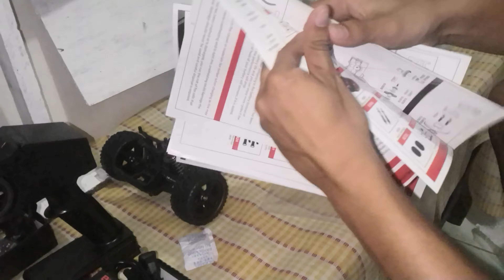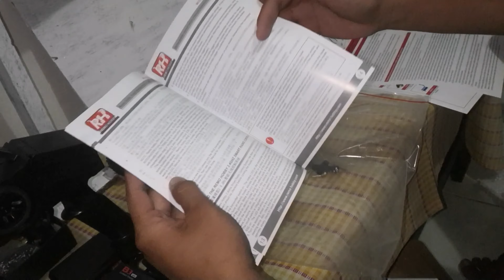Unboxing the `BEAST`remohobby smax 1/16scale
jamies gadget and accessories, ito po yung nag ttinda

Camera:honor play 4gb